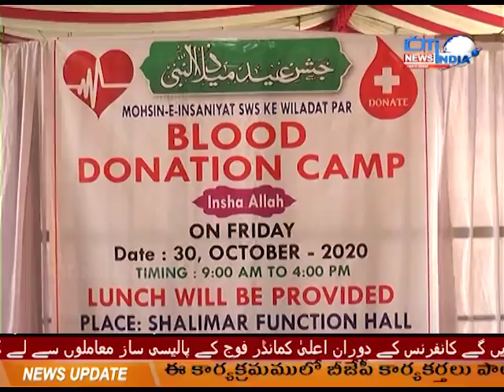AKS E MAHBUBNAGAR || MAHBUBNAGAR NEWS || 30-10-2020 || CITINDIA NEWS